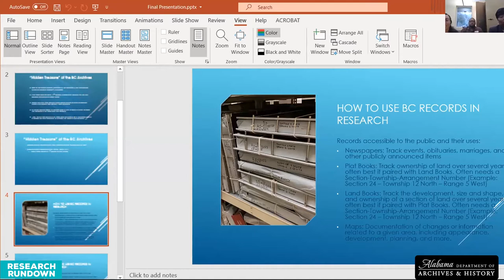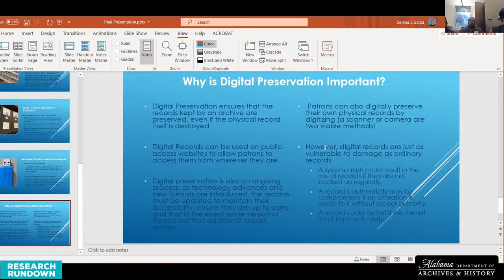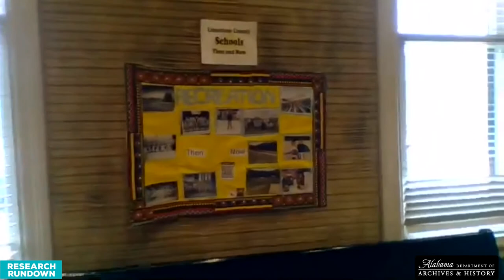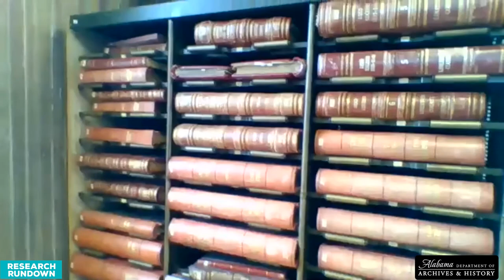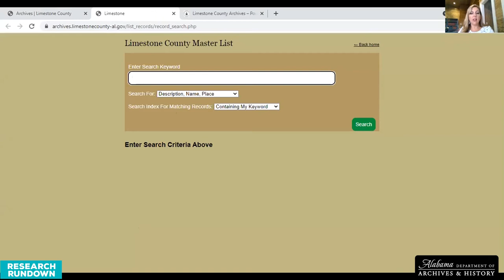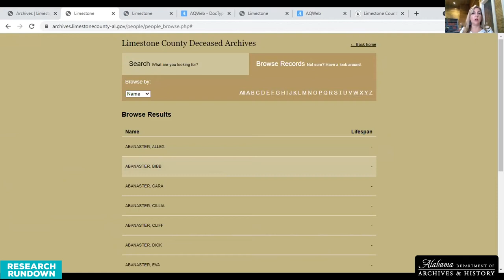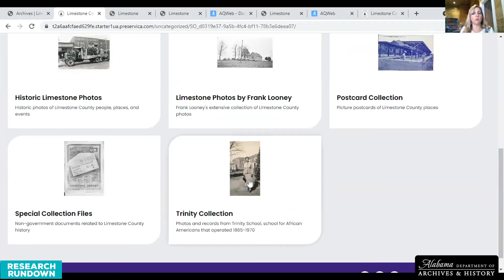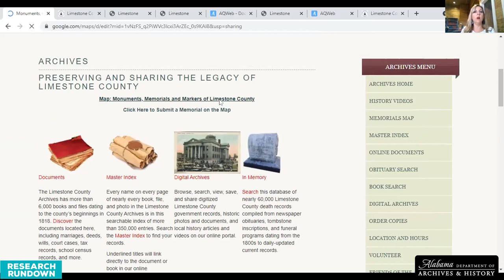Research Rundown: Local Archives Spotlight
The first fall installment of Research Rundown, the ADAH's popular online series offering short tutorials on genealogy and archival research. This Rundown features representatives from the Baldwin County Department of Archives & History and the Limestone County Archives sharing about their collections and how Alabamians can utilize the wide variety of resources available at their local archives.